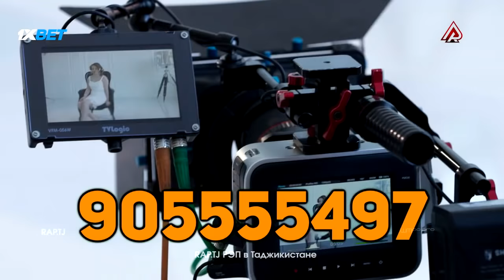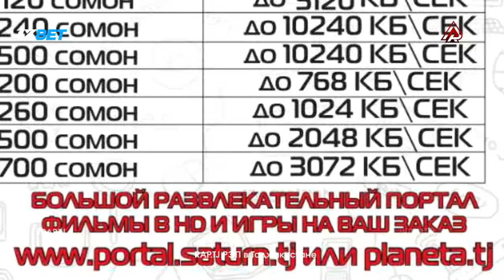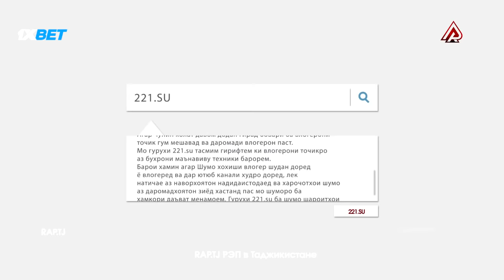БАТТЛЕРИ СОЛ 2018, Shnaps vs. Rizon (RAP.TJ)